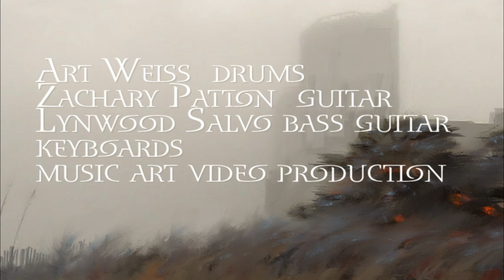WAITING ON APRIL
After Effects animation of the last part of my tune off the Future Xed ep Zachary Patton guitar .. Art Weiss drums,